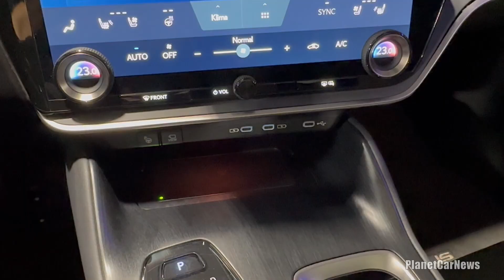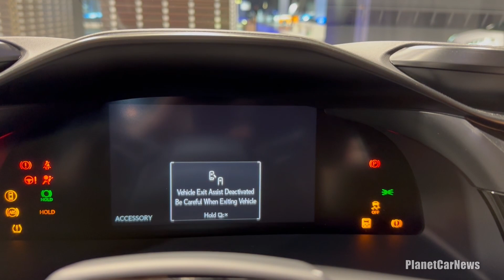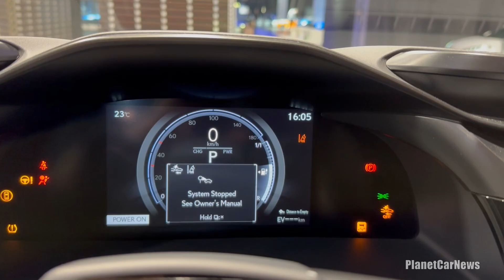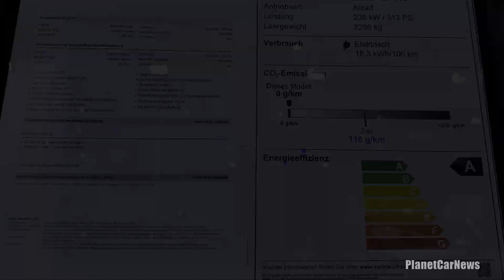New Lexus RZ 450e DIRECT4 Takumi (2023) | Visual Review, Exterior, Interior, Trunk & Infotainment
Take a look at the All-New 2023 Lexus RZ 450e DIRECT4 Takumi trim that was at the Zürich Motor Show.

Timeline :
0:00 Exterior
1:39 Interior front seats
3:06 Interior rear seats
3:54 Virtual cockpit & Link multimedia platform
4:43 Trunk

Color : bi-tone Sonic Copper
Interior : dapple Gray Ultrasuede upholstery

Specs:
POWERTRAIN
TYPE: AWD
TOTAL POWER OUTPUT (DIN HP / kW): 313 DIN hp / 230 kW
TORQUE (NM) : 435
BATTERY CAPACITY (kWh) : 71.4
PERFORMANCE
MAX. SPEED (K/H) : 160
ACC. 0-100 KM/H (SEC) 5.6
RANGE (KM): Above 400